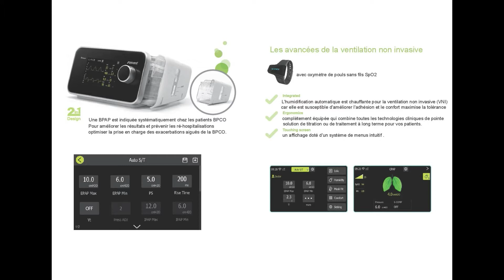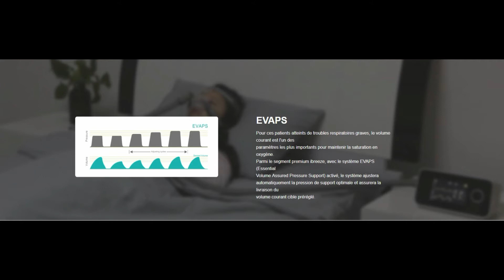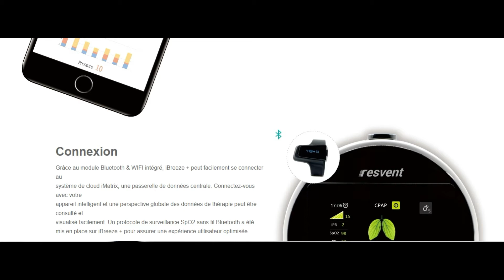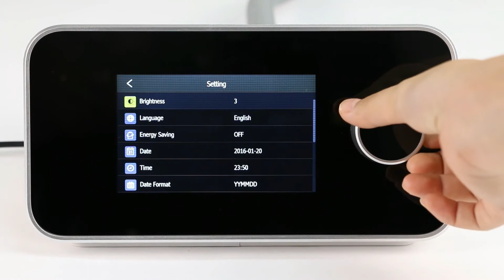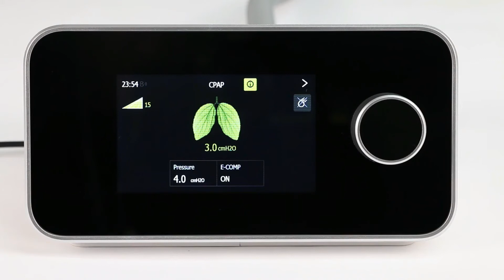rEsvent-apap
Pathologies et traitement préféré par modes:

PAP : positive airway pressure
ASV :Adaptive support ventilation ou auto-aservi
AVAPS: BPAP ou BIPAP
CPAP : PPC ou continous positive airway pressure
APAP: Adjustable positive airway pressure ou auto piloté